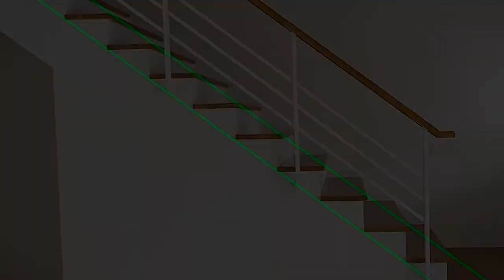4D Laser Level green line SelfLeveling 360 Horizontal And Vertical Super Powerful Laser level green